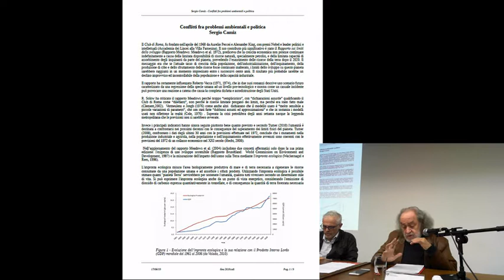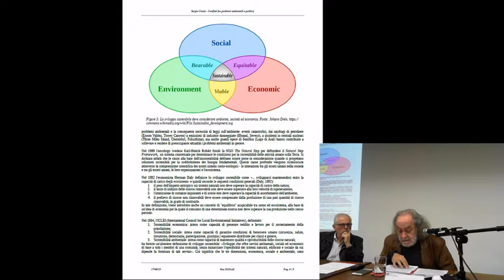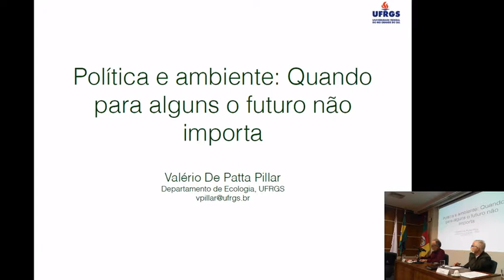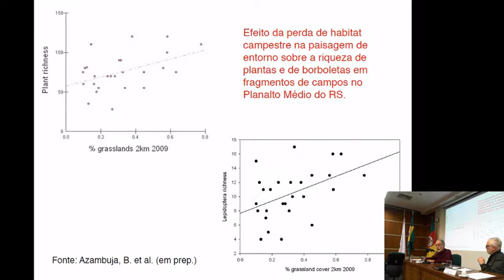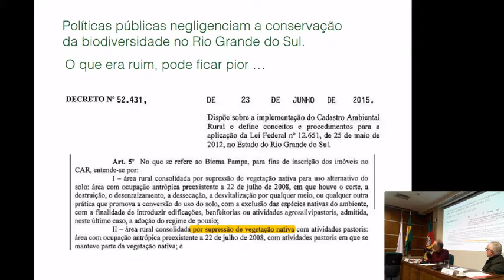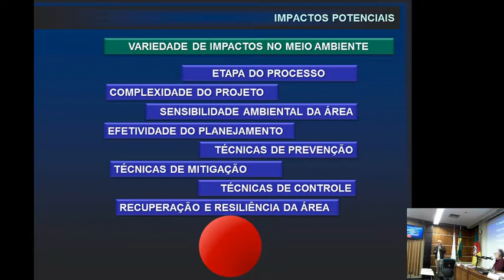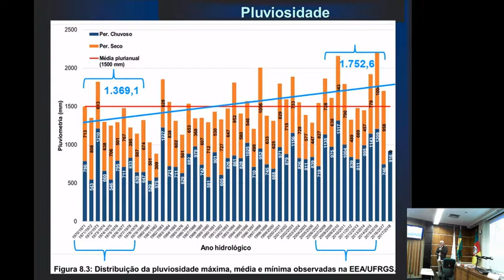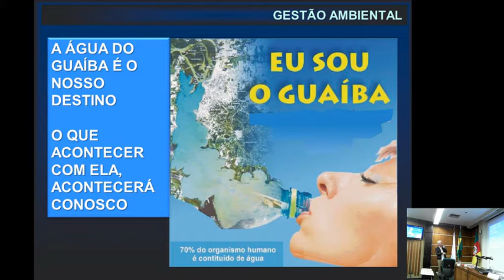UFRGS/ILEA Conflitos entre Problemas Ambientais e Política